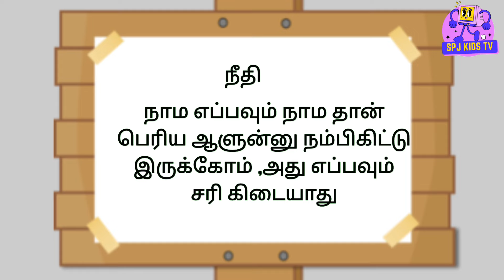Tamil Cartoon for Kids | காளையும் கொசுவும் | Gnat and the Bull | Bedtime Stories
Introduce your kids to காளையும் கொசுவும் (Gnat and the Bull) in this Tamil cartoon. Aesop fables and moral stories brought to life for bedtime!